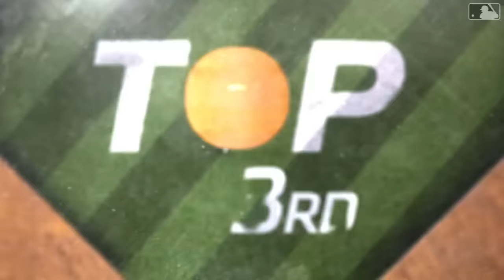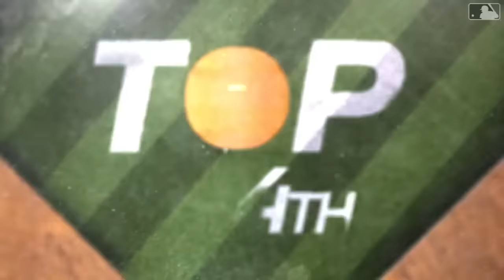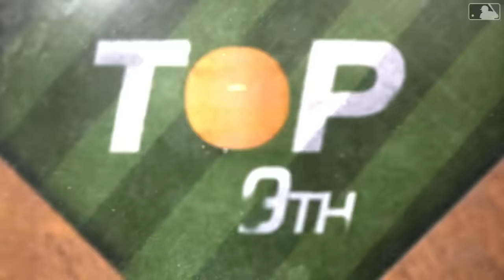Twins vs. Royals Game Highlights (3/30/24) | MLB Highlights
Twins vs. Royals full game highlights from 3/30/24